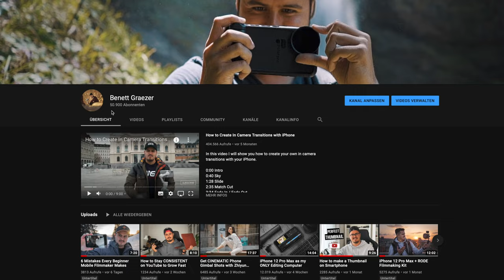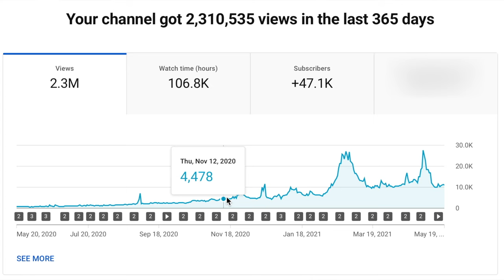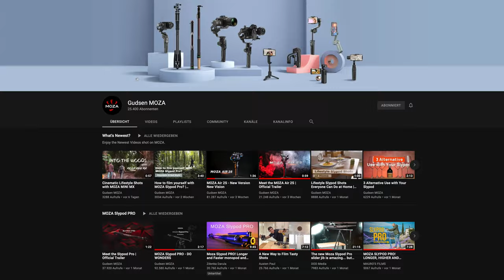WE HIT 50K! Smartphone Gear Giveaway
PRODUCTS MENTIONED:
Smooth Q3 (Amazon)
Slypod E (Amazon)
RODE Vlogger Kit (iOS Edition) (Amazon)

MY RECOMMENDED MOBILE GEAR: